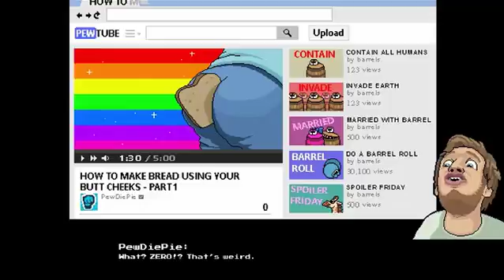PewDiePie: Legend Of The Brofist! Episode 1 [INDONEISA]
Ayo main game terbaru dari PEWDIEPIE Legend Of The Brofist!

Find Me!